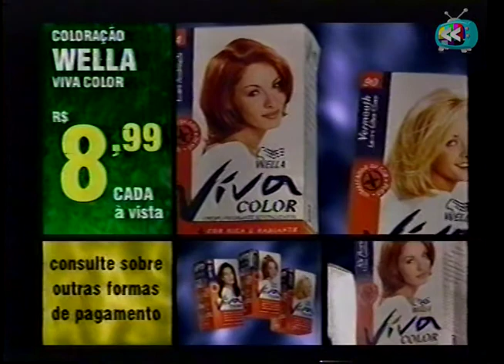Comercial: Lojas Brasileiras (13/11/1998)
Alguém ainda tem dúvida que os anos 90 eram perfeitos? Não tem como não sentir saudade dessa época e de todos desses preços 😍 *Comercial veiculado em 13/11/1998